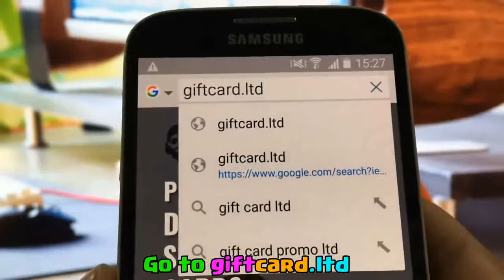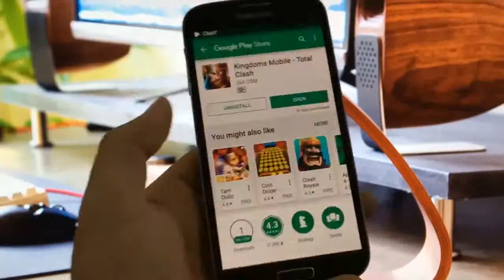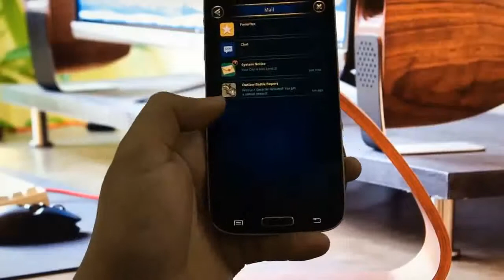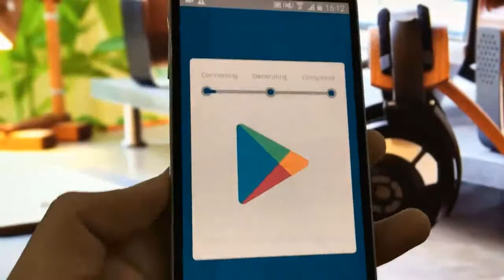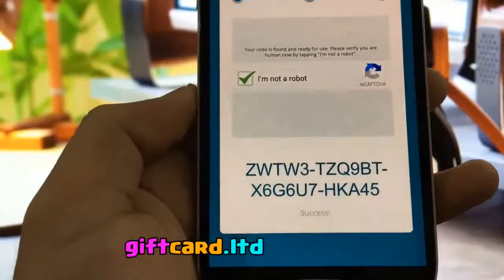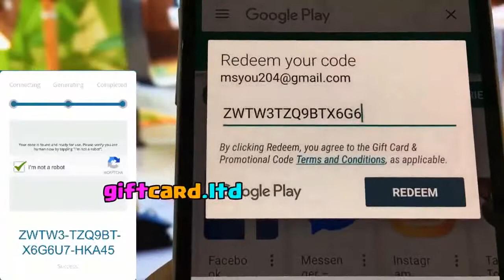New way to get Google Play gift cards for free😱so easy!!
Hello, Today I will show you this New way to get Google Play gift cards for free
Follow the video till the end and enjoy
Simple hacks
For free